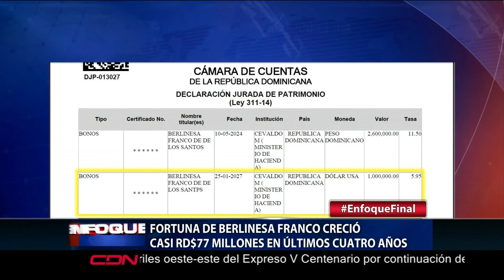Fortuna de Berlinesa Franco creció casi RD$77 millones en últimos cuatro años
La declaración jurada de patrimonio presentada por la exdirectora del Instituto Nacional de Atención a la Primera Infancia, Berlinesa Franco, evidencia un incremento de 76 millones 884 mil 236 pesos en los últimos cuatro años.